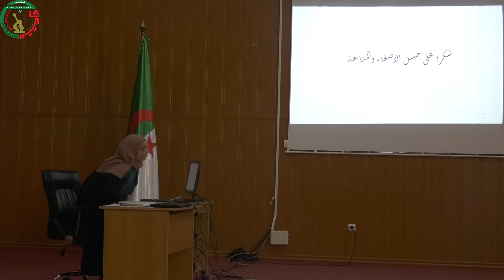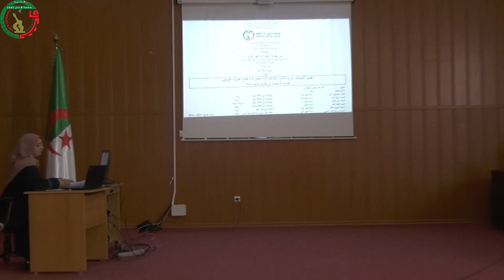مناقشة أطروحة دكتوراه للباحثة سعداوي سلمى قسم العلوم التجارية - المناقشة -